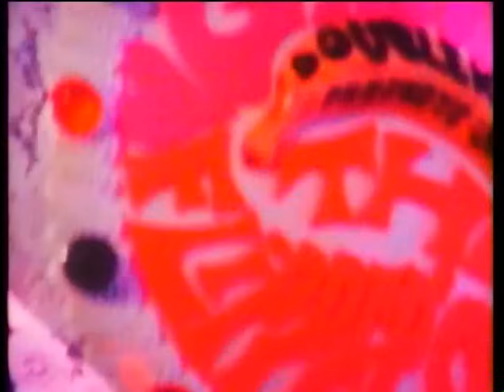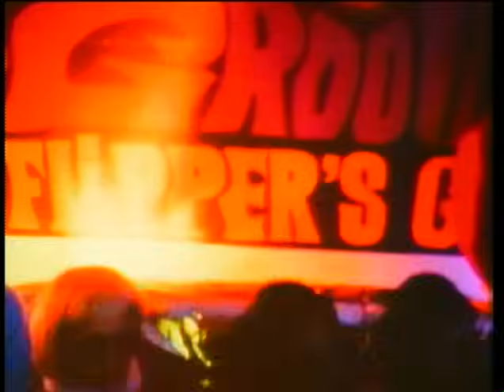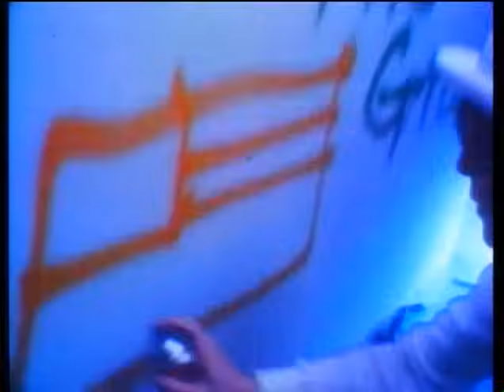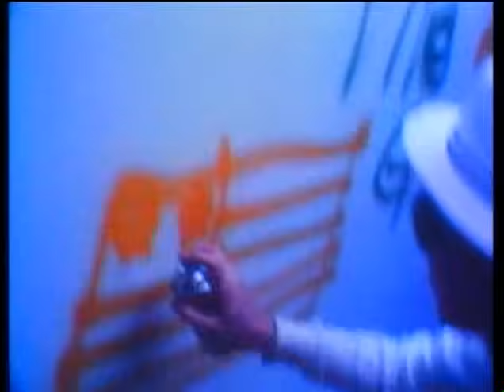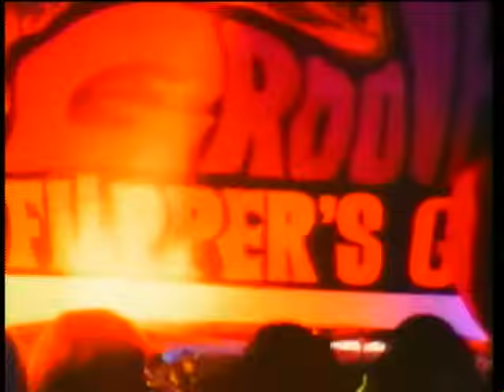GROOVE TUBE / FLIPPER'S GUITAR【Official Music Video】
GROOVE TUBE (M.V.) / FLIPPER'S GUITAR

THE LOST PICTURES,ORIGINAL CLIPS & CM’S plus TESTAMENT TFG Television Service収録
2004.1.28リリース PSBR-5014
シングル 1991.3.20リリース PSDR-1104
Lyric / Music / Arrange：DOUBLE KNOCKOUT CORPORATION

Flipper’s Guitar（フリッパーズ・ギター）Profile
1987年に小山田圭吾、小沢健二らにより前身バンド”Lollipop Sonic”（ロリポップ・ソニック）を結成。‘89年8月、バンド名を”The Flipper’s Guitar”（フリッパーズ・ギター）に改名し、1stアルバム『THREE CHEERS FOR OUR SIDE〜海へ行くつもりじゃなかった～』でデビュー。‘89年11月より小山田と小沢の2人となり、翌年6月に2ndアルバム『CAMERA TALK』、‘91年7月には『DOCTOR HEAD'S WORLD TOWER～ヘッド博士の世界塔～』を発表し同年10月に解散。後に渋谷系の中心的なアーティストと称され、さまざまな音楽シーンに影響を残す。